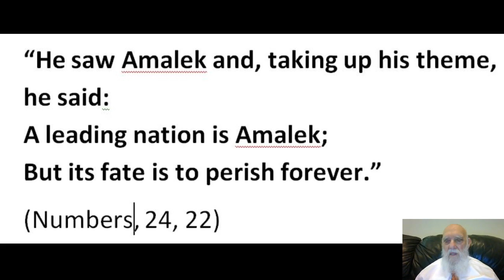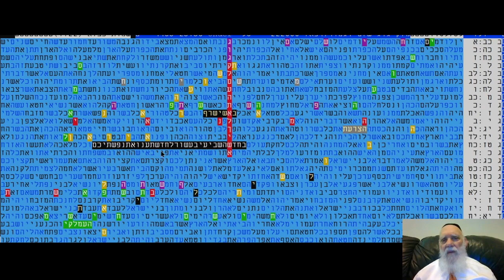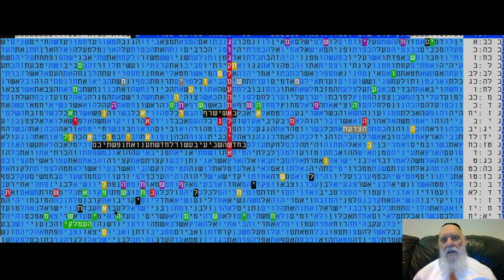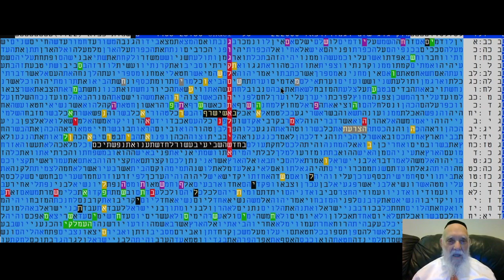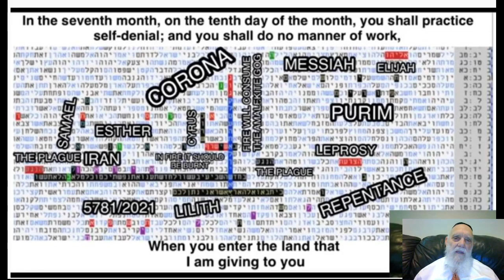IMPORTANT RELEVANT BIBLE CODE- 5781 -21/22 -MOST CRUCIAL YEAR MATITYAHU GLAZERSON